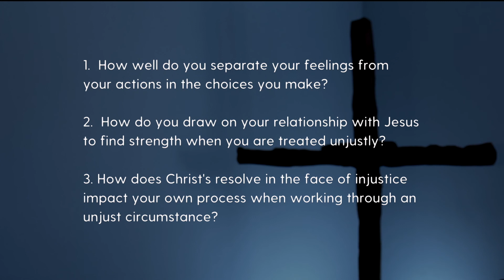Holy Week Devotional - Thursday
Gracious Father, who looked upon creation and pronounced it good, be with us as we find our place in these present challenges.  Show us how to support one another and to be your hands and heart.  For we ask it in Jesus' name, Amen.

Today's devotional was written by Glenn A. Robitaille from Penetanguishine; Waypoint Centre for Mental Health Care